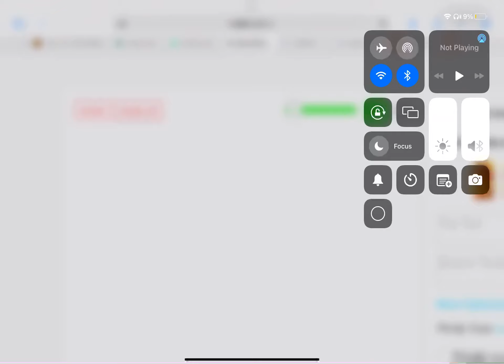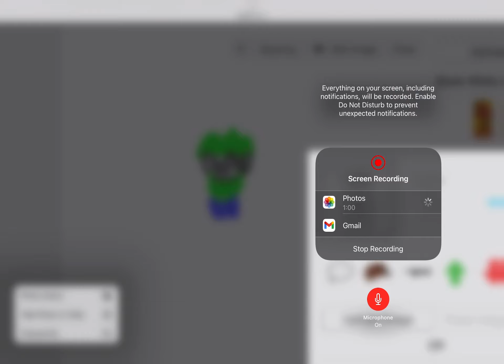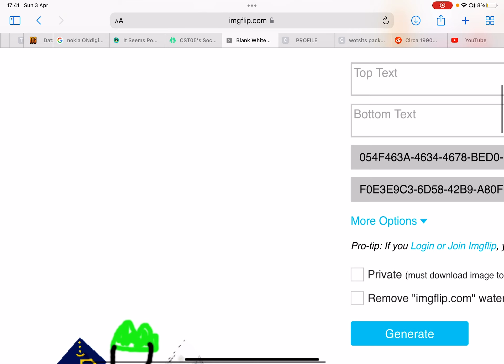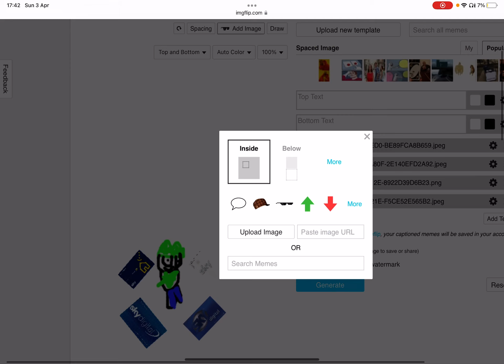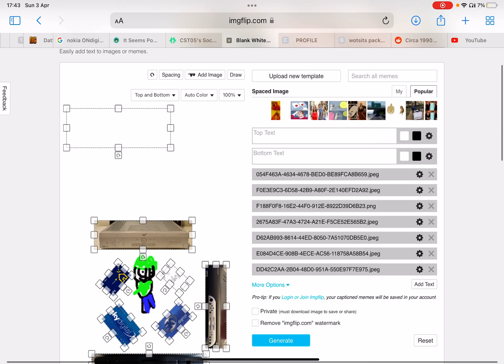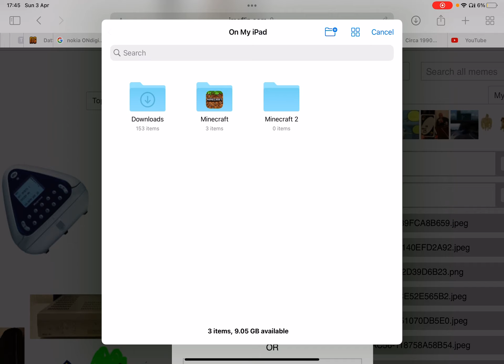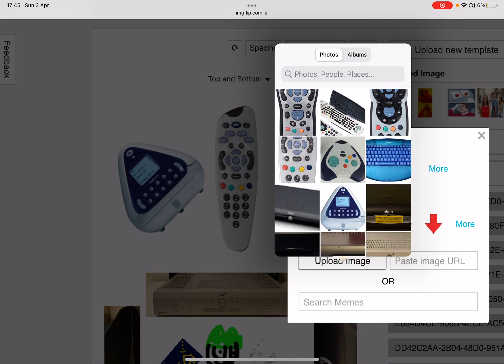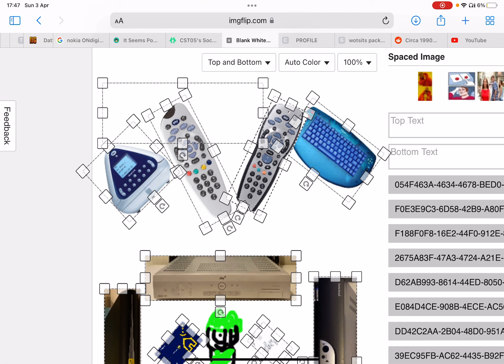Bandu fan art I guess